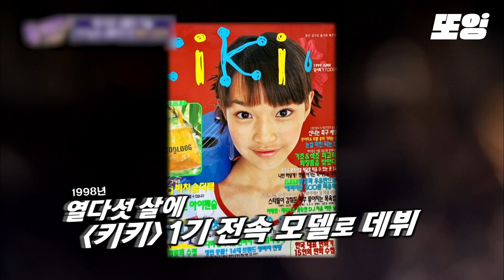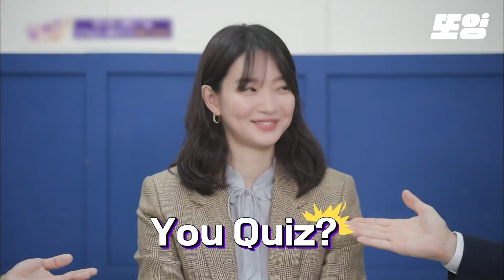[또잉] 나긋나긋 목소리가 매력적인 신민아에게 840405번째 재입덕💛 긴장한 모습도 사랑스러운 신민아 자기님 ʕ•ﻌ•ʔ ♡｜유퀴즈온더블럭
샾잉에서 또 보는 영상 또잉 !